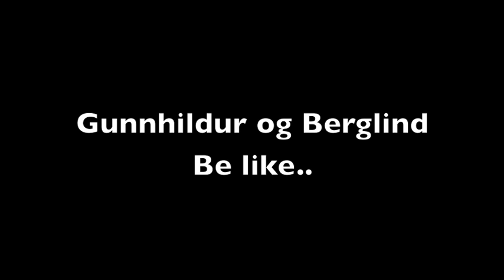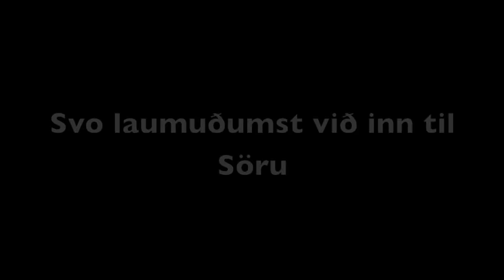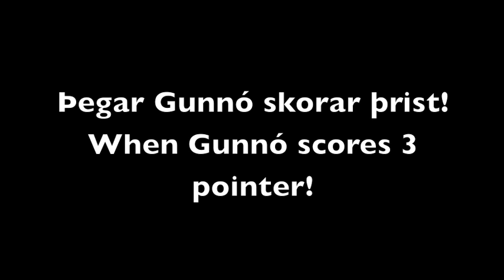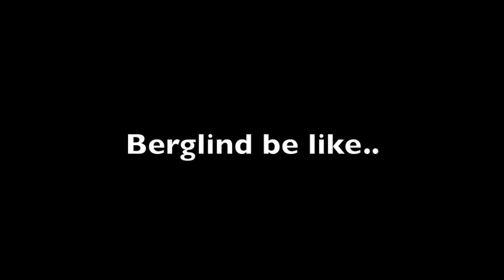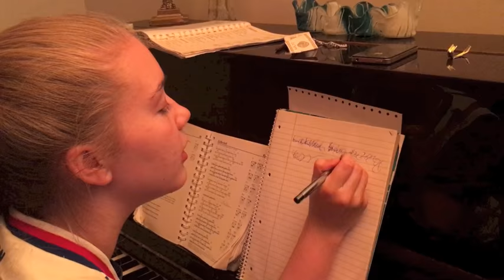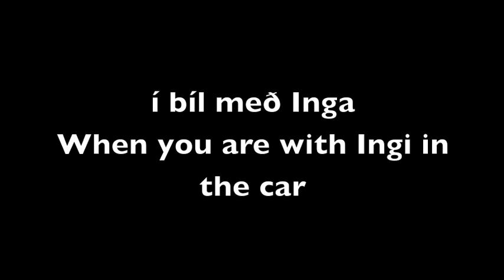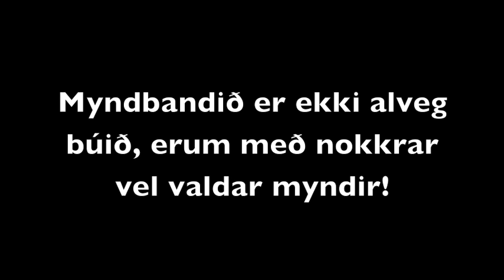Lokahóf Snæfells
Myndband sem við lillurnar í Snæfell gerðum fyrir lokahófið
- Rebekka Rán, Anna Soffía og Hrafnhildur